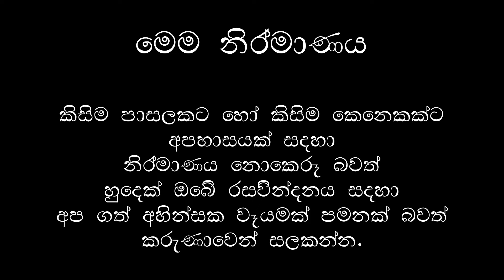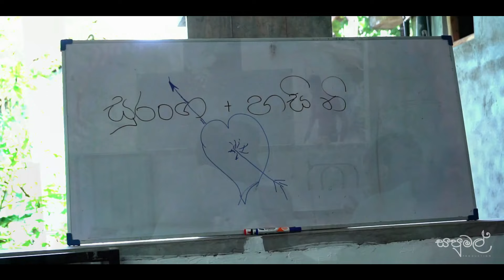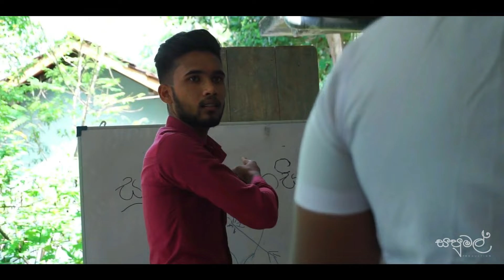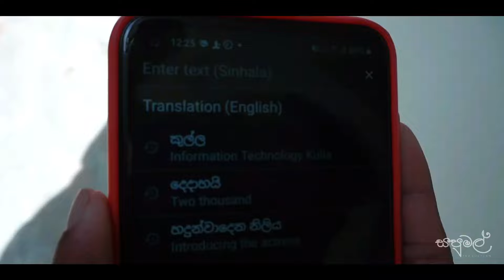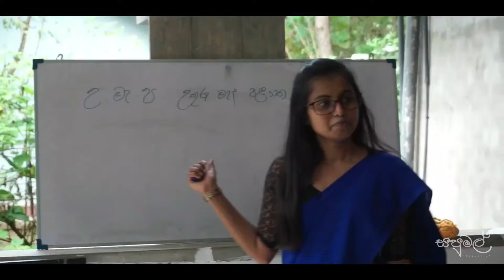The school | ඉස්කෝලේ | Sapumal production